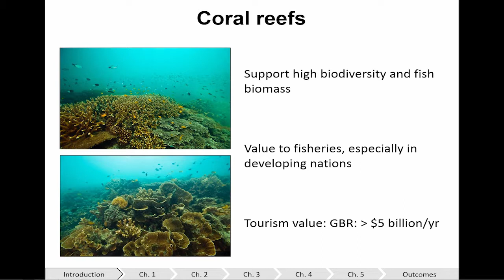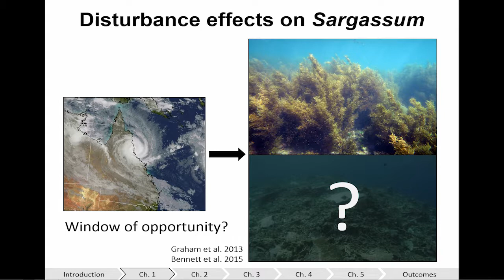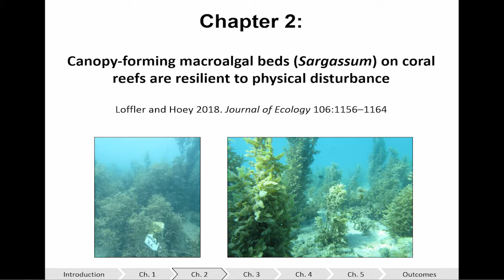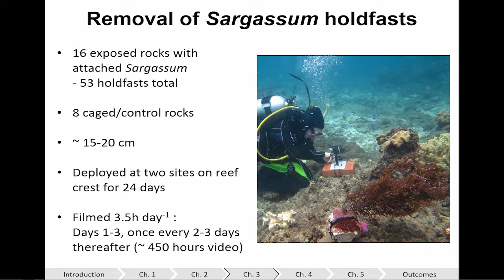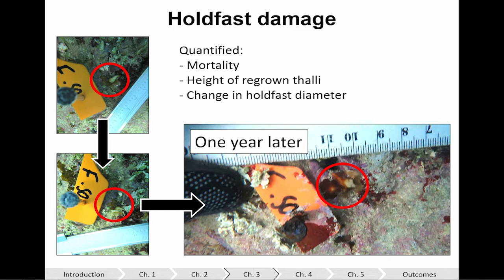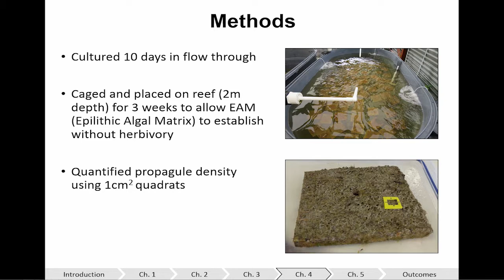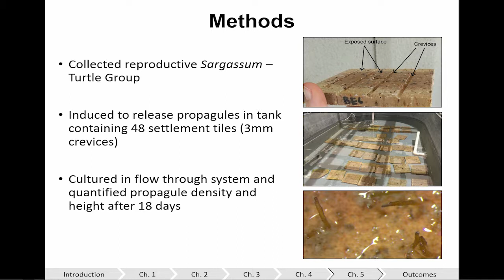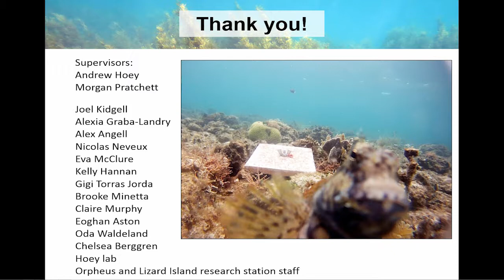The persistence of Sargassum communities on coral reefs: resilience and herbivory - Zoe Loffler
Coral reefs worldwide are under pressure, with coral cover decreasing and cover of macroalgae increasing on many reefs. Once macroalgae has established, it can be extremely difficult to remove, and the reasons for this stability have largely not been determined. One macroalga common on degraded and inshore coral reefs is Sargassum, which can form dense canopies, inhibiting the settlement and growth of corals. In this thesis, I examine the stability of Sargassum-dominated reefs to disturbance events, investigating the relative roles of the holdfasts (‘roots’) vs. propagules (juveniles) to the maintenance of Sargassum biomass, and determine the contribution of herbivores to the removal of these components. Overall, the results of my thesis demonstrate the remarkable capacity of Sargassum to recover after disturbance and provide an insight into why Sargassum is common and increasing on so many reefs worldwide.